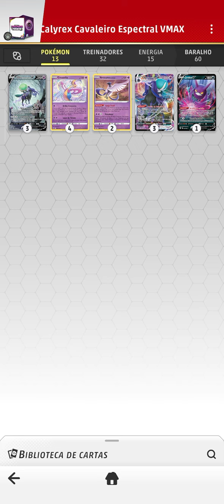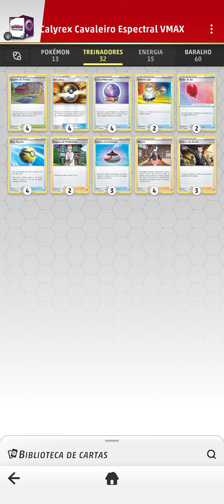POKÉMON TCG LIVE - DECK META ( MUITO BOM PRA INICIANTE)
Pokémon: 6
2 Shadow Rider Calyrex V CRE 74
4 Cresselia CRE 64
2 Galarian Articuno EVS 63
1 Shadow Rider Calyrex V CRE 172
3 Shadow Rider Calyrex VMAX CRE 75
1 Crobat V DAA 104

Treinador: 10
4 Training Court RCL 169
4 Ultra Ball SUM 135
4 Fog Crystal CRE 140
2 Switch SSH 183
2 Air Balloon SSH 156
4 Quick Ball SSH 179
2 Professor's Research SSH 178
3 Evolution Incense SSH 163
4 Marnie SSH 169
3 Boss's Orders RCL 154

Energia: 1
15 Basic {P} Energy Energy 40

Me siga:
Omlet Arcade: Parrudope, onde será postado videos, e será feitos as lives !